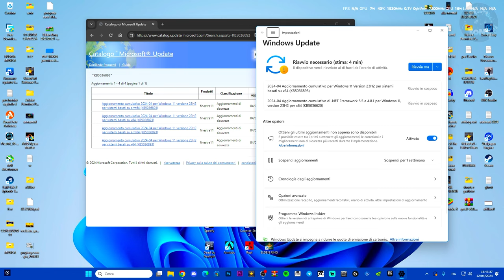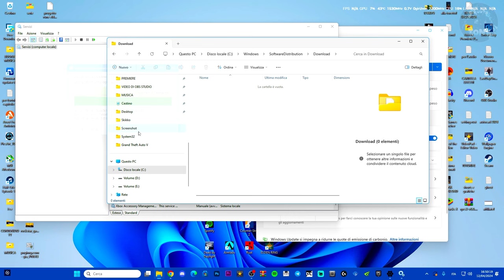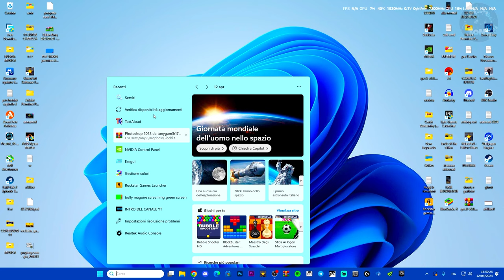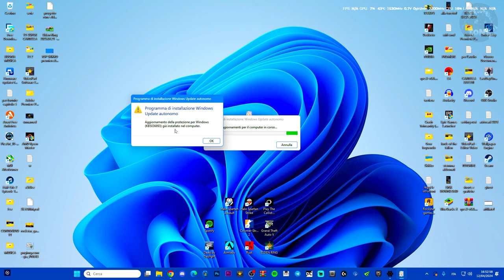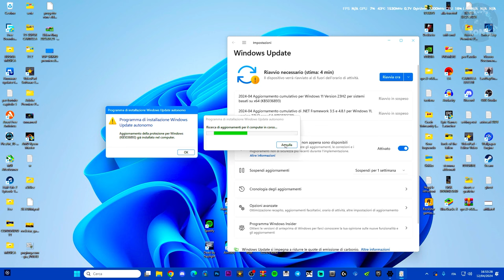COME RISOLVERE - KB5036893 Errore Windows Update 12/04/2024 aggiornamento di Windows 11 -TUTORIAL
MIO REFCODE:563685ph1

PC:
MOBO: B450 GAMING PLUS
CPU: R5 3600
GPU: 1660 SUPER
RAM: 16 GB
CASE: 4000D AIRFLOW CASE CORSAIR

VIDEO TUTORIAL
               GAMES---TECH---MICROSOFT